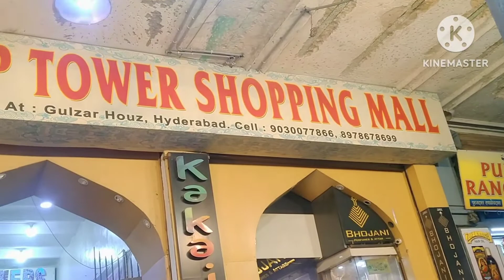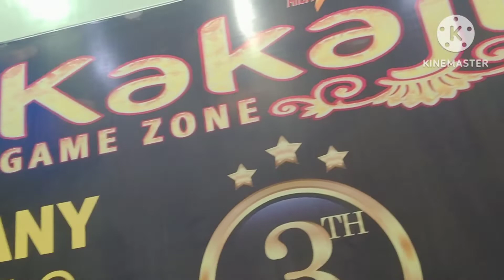my new vlog to kakaji Mall game zone next part mein aayega